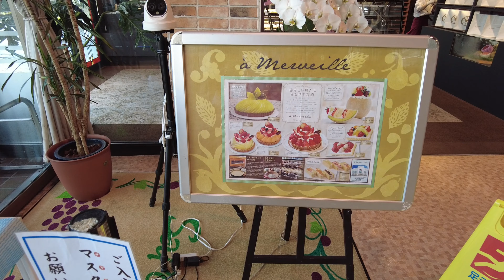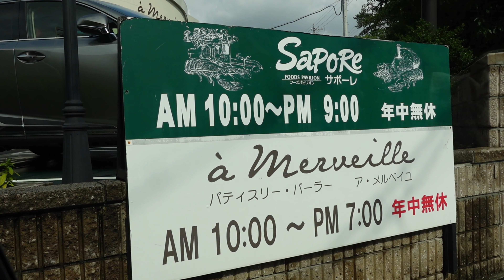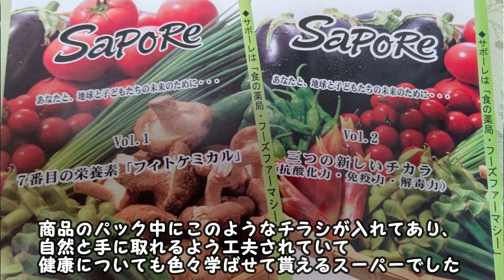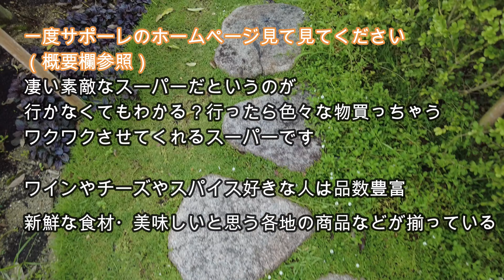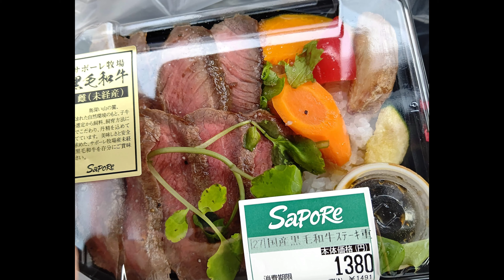【名古屋】人気スーパーの品揃えが豊富すぎ新鮮でお得な『SaPoRe』でお寿司とステーキ丼をテイクアウト編グルメ観光夫婦旅行vlog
名古屋旅行。名古屋で人気のスーパー『SaPoRe』
一歩スーパーに入るとその品数の多さに驚いた。
フレッシュな果物が並び、お野菜も新鮮で種類が豊富
お肉屋さんもありワインやチーズの陳列が他のスーパー等とは
比べ物にならない量が並び、スパイス棚にも見たことのない
全てのスパイスがシリーズで揃えられそうな程何段にも並べられ
冷蔵品コーナー等には名古屋なのに関西の美味しいものと思う
商品迄陳列されており、驚きとワクワクが止まらないスーパー
フードパビリオンにふさわしいスーパーでした。
　また購入商品の中に小冊子も同封されており、
健康について自然と目に触れられるように工夫も感じられ
お客様目線で長く付き合えるスーパーであることを感じられた。
ホームページを見ても、こんなお店関西に欲しいと思える
スーパー。
　美味しそうなお寿司とステーキ丼を購入しテイクアウトして
再来間違いなしのスーパーです。

おいしそう！
みたよ！

■動画目次■
0:00サポーレ瑞穂店
2:53樽政本店
3:03サポーレ熱田伏見通り店
4:20土山SA
4:40ご飯タイム
11:28動画紹介

■今回のお店■
FOOD PAVILION『SaPoRe（サポーレ）』
熱田伏見通り店
愛知県名古屋市熱田区新尾頭2-4-12
瑞穂店
愛知県名古屋市瑞穂区初日町2丁目57

■音楽■
 マニーラ 　のる　Tinymemory　かわさきやすひろ

　　　　　　　　　　　　ともちん